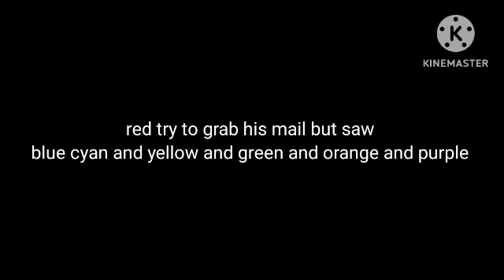red is it who going to get prank this year ‎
Every halloween blue and the rest of the rainbow friends doing a thing who it on halloween and prank it with some awesome pranks kissy missy wonder who it this year turns out it was red who get prank